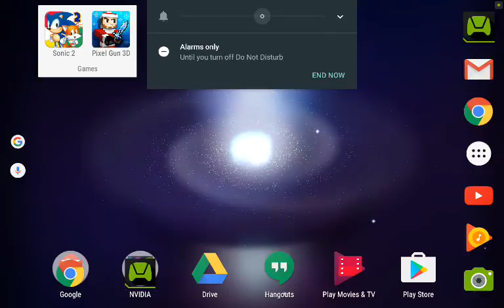Sonic the Hedgehog 2 ep2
So guys I forgot to tell you something if you click the sub botton click on the little bell sign and press it so you know when the next video comes out.